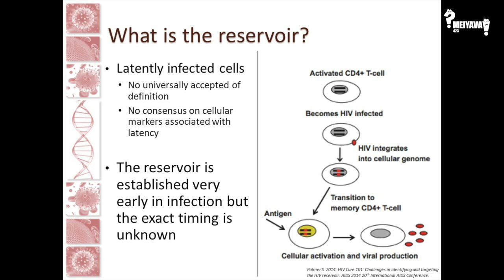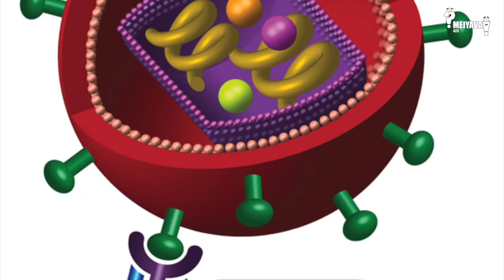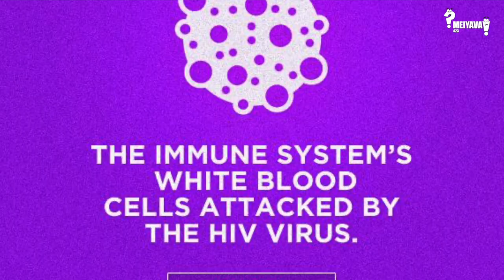English version - Interview with an Immunologist - Dr. Léa DUPATY Ph.D | தமிழ் | Tamil | MEIYAVA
This video is a discussion with Dr. Lea Dupaty from Pasteur Institute, Paris, France. Her field of expertise is Immunology and vaccine development for HIV.

This video will start the series of Interviews by eminent professors and researchers in a particular field. As a start, we have presented this interview with a researcher from Reputed Pasteur Institute for you exclusively.

All Interview series will follow in line with the subjects and stories that we discuss. Since we are focusing on Vaccines now we have an eminent researcher speak to us about their experience in this field of research.

This video is the scientific part connected with Vaccines, Louis Pasteur, and history. Vaccines are the first of the 5-video series on the top 5 inventions in our perspectives, in the field of medicine.

(HIV Life Cycle | HHMI BioInteractive Video)

General Description
To believe without evidence and demonstration is an act of ignorance and folly. - Socrates - Science is the process of explaining and unbiasedly convincing oneself, how something functions. We are a group of passionate scientists that work relentlessly in the field of biological sciences. We are pursuing the search of how nature works, at the level of single cells to multicellular organisms. We are the proud scientists representing the greater intellectuals that breathe, eat and sleep with science. This time, our working place is different from labs, our workplace is your screens. We bring science a step closer to you, in its purest, simplest, rationalizable forms on your screens.
About us:
We are a group of young scientists, working in the field of Biological Sciences and Bioengineering. The contents and details in this video are prepared and presented primarily by two of our team members. Any questions and suggestions will be jointly received and replied by the members of this channel and replied promptly.
Channel Content manager/presenter:
Ayyappasamy Sudalaiyadum Perumal, Researcher, Canada.
Nirmal Sampathkumar, Researcher, UK.
Channel Content reviewers:
Er. Alfred Arokiadoss, France
Dr. Beena Jothiraj Satya, Saudi Arabia
Er. Dhilipan Ramadasse, France
Dr. Mohammed Sham Shihabudeen, USA
Mrs. Selvy Sundar, France
Dr. Kumar Subramaniam, Canada